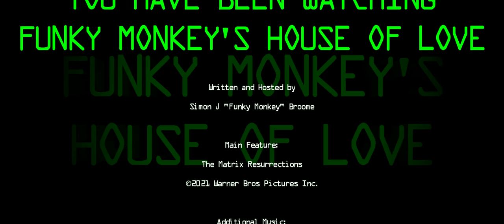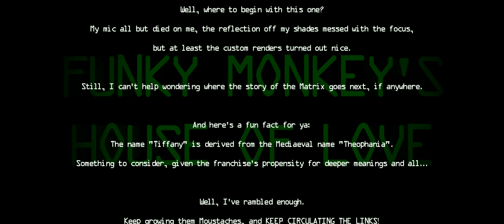House of Love - The Matrix Resurrections (Return of Matrix Funky)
Our humble host returns to the Mind-bending franchise of the Matrix, after so many years, only to find that Thomas Anderson isn't dead? And now he's a Games Designer?

The shocks come thick and fast in this video, so why are you still reading this?

Well, either way, It's a corker!!!